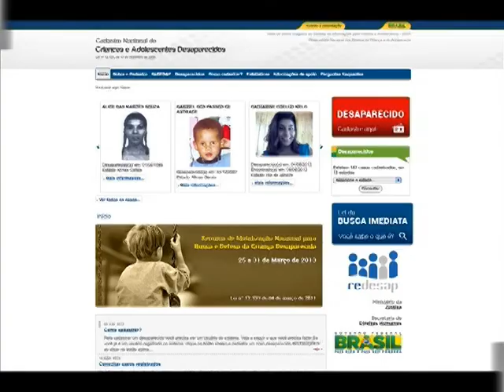Portal 24h recebe registros de crianças e adolescentes desaparecidos pela internet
EM QUESTÃO - 29.03.13: Já está disponível na internet a versão atualizada do Cadastro Nacional de Crianças e Adolescentes Desaparecidos. No portal, que pretende integrar diversos setores de proteção aos direitos da infância e da adolescência, os cidadãos poderão registrar desaparecimentos de menores a qualquer hora do dia. A expectativa é que o Disque 100 também receba registros do tipo a partir do 2º semestre deste ano, o que não substituirá o boletim de ocorrência. Futuramente, aeroportos, rodoviárias e postos de gasolina também devem contribui para divulgar o cadastro.